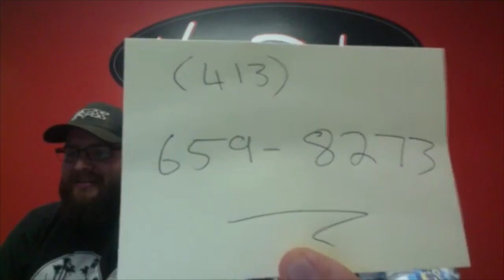TheGoodVaper - live 8/8/14 (your vaping story, viewer calls, the Vapor Giant)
your vaping story, viewer calls, the Vapor Giant